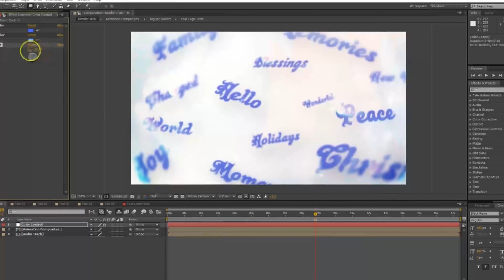Christmas 2020 Snow Globe Grettings | After Effects Project Files - Videohive template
Chirstmas Greetings Crystal Ball Reveal Is An After Effects Template For AE CS5 And Above Featuring Clean Design With 2 Main Wish Text Quotes And 13 More Wish Keywords To Deliver Your Message ! The Animation Storyboard Is Happening Inside A Crystal SnowBall With A Smooth Build Up Scenery Of Wishes And Quotes That Resolves In A Typographic Christmas Tree Based On The Wish Keywords Revealing That The Magic Happens Inside The Crysral With The Logo Popping Out For The Final Staging. Project File Features : 2 Main Quote Holders (Text) 13 Wish Keyword Holders (Text) 1 Logo Holder With An Artifact Hat Change Colors / Text / Logo -Easy To Customize Photorealistic Clean Design & 3D Animation Full HD 1920×1080, HD 1280×720, SD 960×540 Fast Render Time – No Pluggins Video Tutorial Is Included To Help You Edit The Template Audio Used In Preview : ” Merry Christmas ” By AudioQuattro Thank You For Your Time Regards Billaras Some Screenshots

download Christmas Snow Globe Grettings | After Effects Project Files - Videohive template